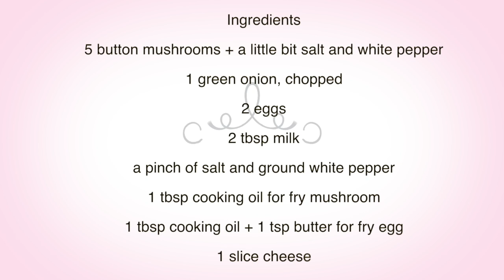Mushroom Omelette Recipe / breakfast Recipe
In this video I will show you how to make mushroom omelette recipe for breakfast. The omelette recipe is very easy to make, it's very delicious and it doesn't take long to cook. You can make the omelette recipe for breakfast, for lunch, for dinner or for any time when you are hungry. If you are looking for a breakfast recipe I suggest you make this omelet recipe. I believe you will like it.

Mushroom Omelette Recipe
Ingredients
5 button mushrooms
A little bit salt to taste
A little bit ground white pepper to taste
1 green onion
2 eggs
2 tablespoons milk
1 tablespoon cooking oil for fry mushrooms
1 tablespoon cooking oil for fry eggs
1 teaspoon butter for fry eggs
1 slice cheese of your choice (I used 1 slice cheddar cheese.)

Instructions
1.Cut the mushrooms into thin slices.
2.Cut the green onion into small pieces
3.In a bowl, crack in the eggs, spoon in milk, season with salt and ground white pepper. Using a fork to beat the ingredients until combined.
4.In a flying pan on medium high heat, pour in the cooking oil.
5.Once the cooking oil is hot stir in the mushrooms, season with salt and ground white pepper. Stir-fry until mushrooms are cooked for about 3 to 4 minutes.
6.Transfer the stir fried mushrooms into a dish and set aside.
7.In another pan on low heat, heat the cooking oil and melt the butter.
8.Once the cooking oil is hot and the butter has melted, pour in the eggs mixture.
9.Place the slice cheddar cheese onto the eggs.
10.Once the eggs mixture is almost cooked, Place the stir fried mushrooms onto just half of the omelette.
11.Using a spatula fold the mushroom omelette in half. Continue frying the omelette until cooked for about 1 to 2 minutes.
12.Transfer the mushroom omelette into a serving plate, garnish with chopped green onion and serve. ENJOY!

Recommend interesting recipes

FB อาหารและขนมบ้านน้องซาแมนต้า

แฟนเพจสูตรอาหารทำง่าย